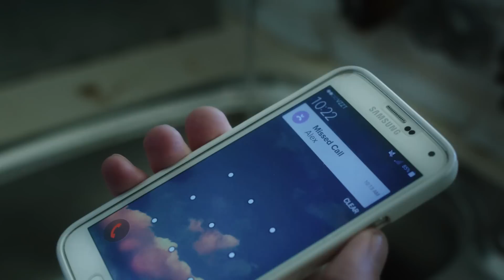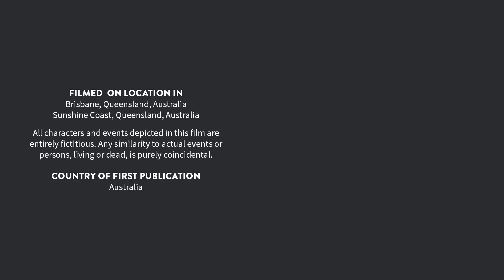TWO WEEKS - LGBT Web Series - Episode 5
Mitch and Alex get hot and heavy in the forest, remembering how their relationship began.

Two Weeks is a nine-part LGBTIQ+ drama series that takes an honest look into the struggles several friends in their 20s face in their bid to overcome insecurities associated with love, life, and their own identity. Tired of watching content that relied on excessive queer stereotypes, series creator, Mary Duong, conceived Two Weeks as an answer to the general lack of representation that reflected the people, places and situations she grew up around. Two Weeks is a celebration of who we are.